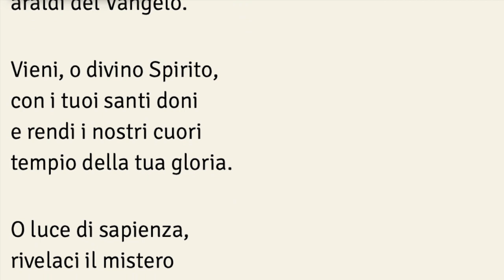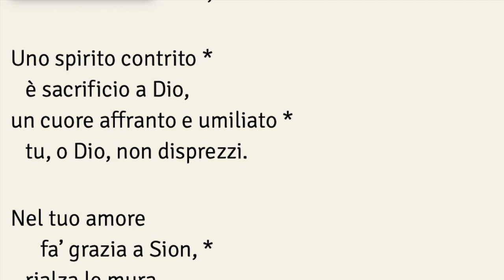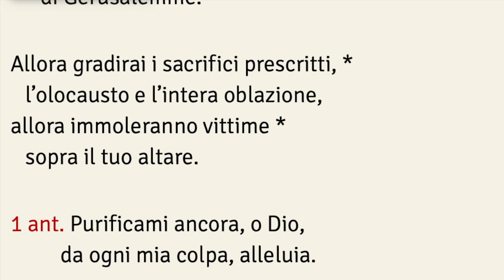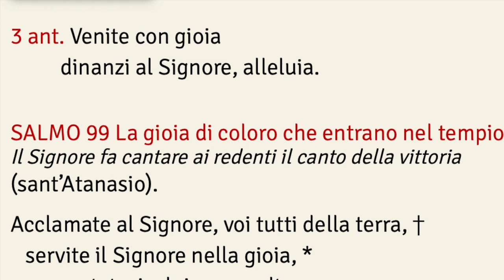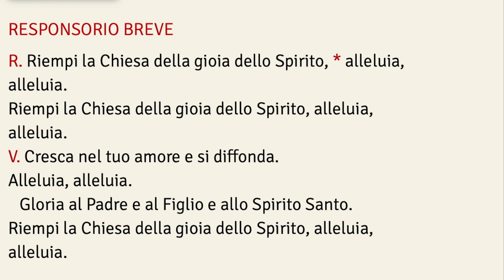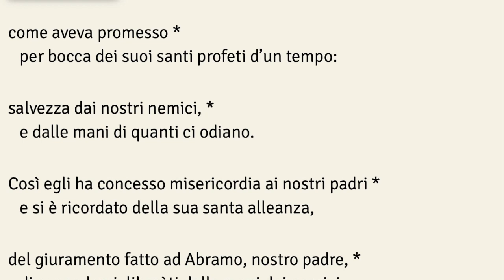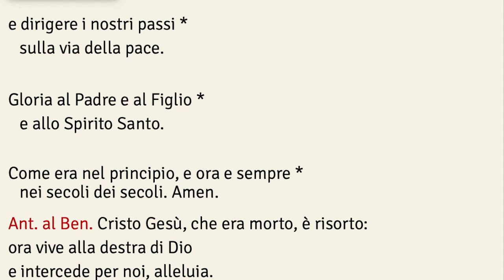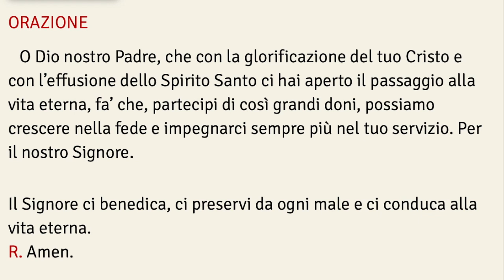Lodi Mattutine, Venerdì 29 maggio